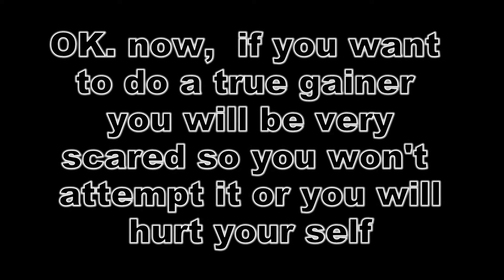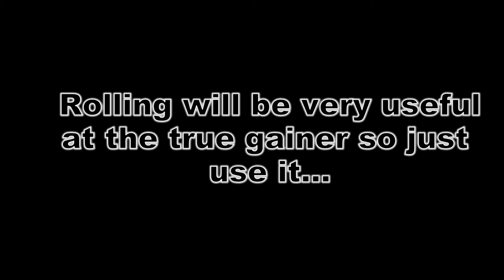True gainer tutorial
True gainer tutorial the easy way
Stunt man Paras Kaltsas